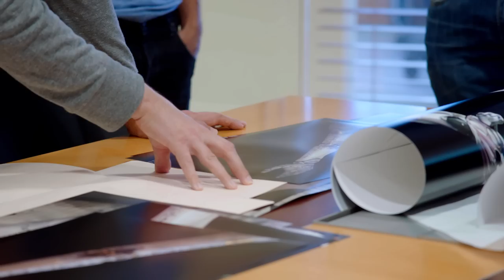Alita: Battle Angel | Tilly's Miracle - Open Bionics | 20th Century FOX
From visionary filmmakers James Cameron (AVATAR) and Robert Rodriguez (SIN CITY), comes ALITA: BATTLE ANGEL, an epic adventure of hope and empowerment. When Alita (Rosa Salazar) awakens with no memory of who she is in a future world she does not recognize, she is taken in by Ido (Christoph Waltz), a compassionate doctor who realizes that somewhere in this abandoned cyborg shell is the heart and soul of a young woman with an extraordinary past. As Alita learns to navigate her new life and the treacherous streets of Iron City, Ido tries to shield her from her mysterious history while her street-smart new friend Hugo (Keean Johnson) offers instead to help trigger her memories. But it is only when the deadly and corrupt forces that run the city come after Alita that she discovers a clue to her past – she has unique fighting abilities that those in power will stop at nothing to control. If she can stay out of their grasp, she could be the key to saving her friends, her family and the world she’s grown to love.

Screenplay by: James Cameron and Laeta Kalogridis

Based on the Graphic Novel (""Manga"") Series: ""Gunnm"" By Yukito Kishiro

Produced by: James Cameron and Jon Landau

Cast: Rosa Salazar, Christoph Waltz, Jennifer Connelly, Mahershala Ali, Ed Skrein, Jackie Earle Haley, Keean Johnson